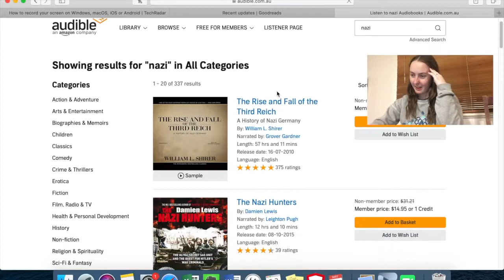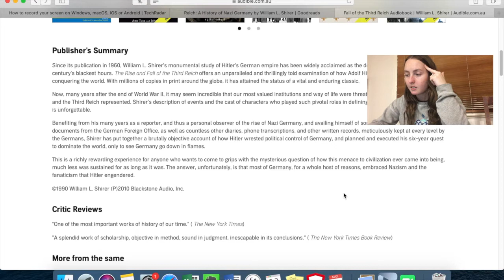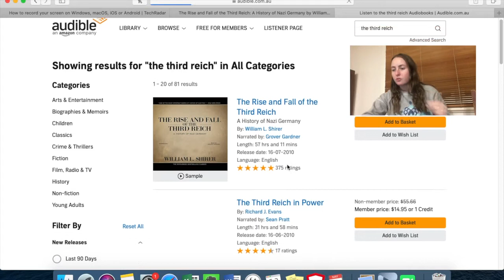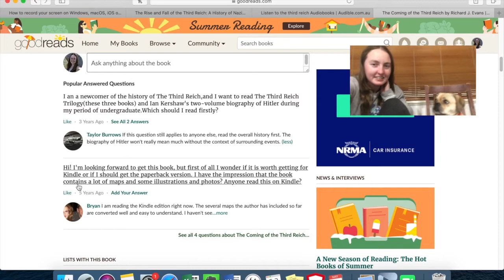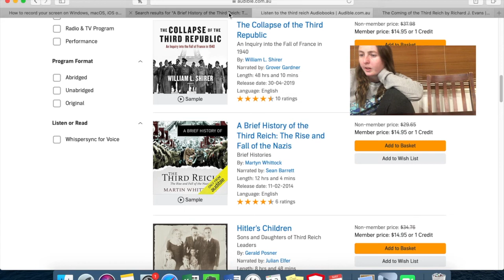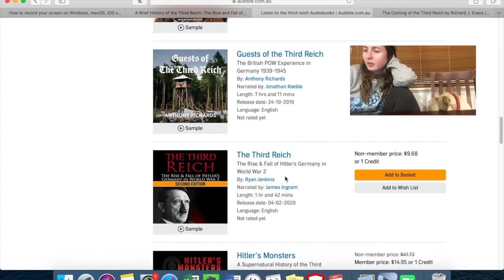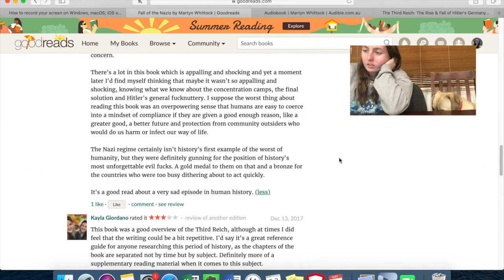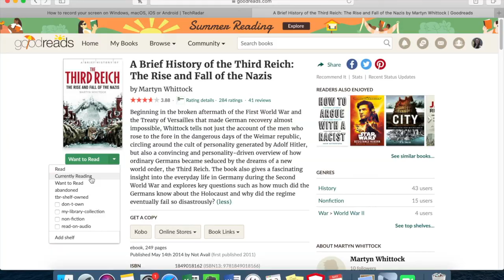Non Fiction Book Research: Nazi Germany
This is a different kind of video and I haven't seen anything like it yet. Maybe because people don't enjoy watching it...? I'm not sure! I sure had fun filming it =D

Join me to research which non fiction book I am going to read to learn more about how Hilter and the Nazi party came into power.